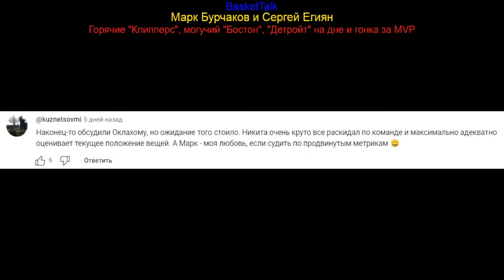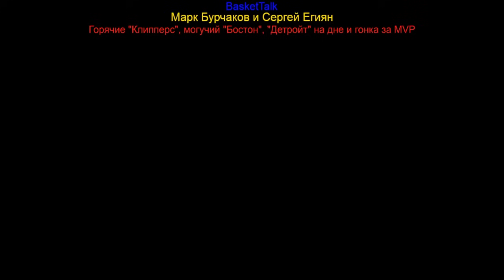BasketTalk #232: горячие "Клипперс", лидерство "Бостона", "Детройт" на дне и гонка за MVP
Новый выпуск подкаста BasketTalk с участием Марка Бурчакова и Сергея Егияна (оба - High Five).
Обсуждаем победную серию "Клипперс", лидерство "Бостона" на старте сезона, 25 поражений подряд "Детройта", а также обновляем рейтинг гонки за MVP.
Приятного прослушивания!

0:00 вступление
3:35 победная серия "Клипперс"
28:50 лидерство "Бостона"
1:07:20 поражения "Детройта"
1:28:00 гонка за MVP